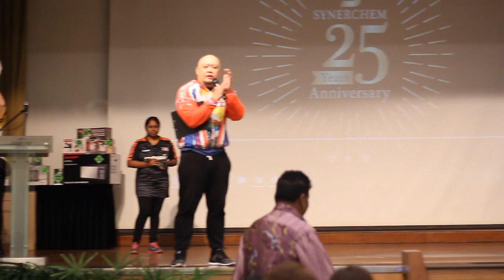Synerchem 25th Anniversary